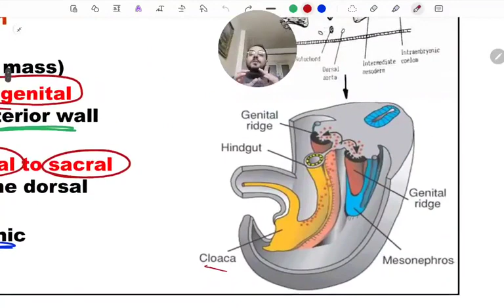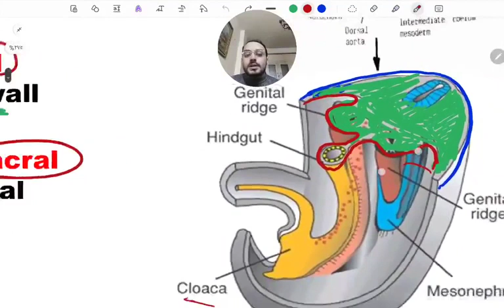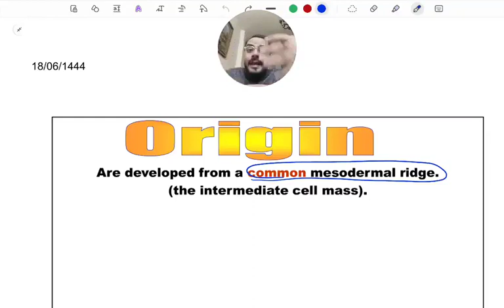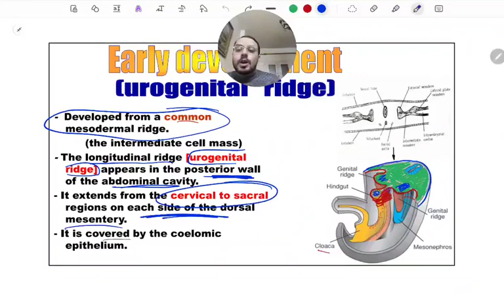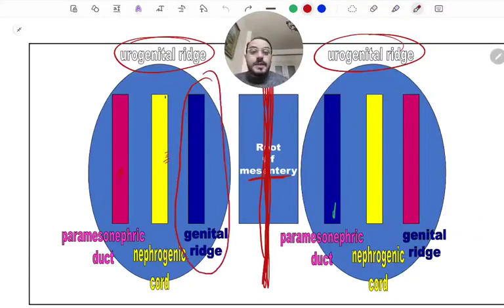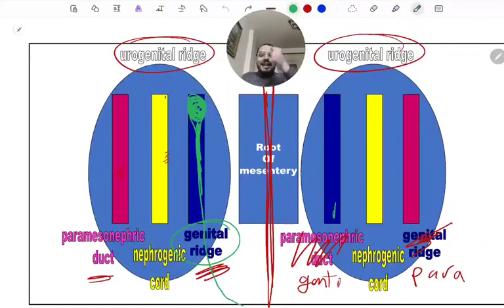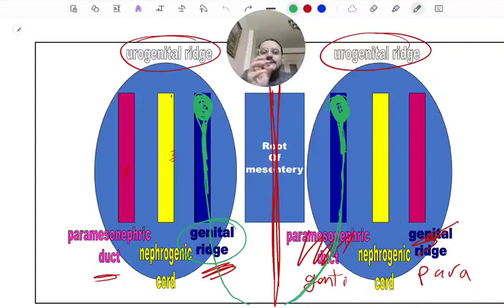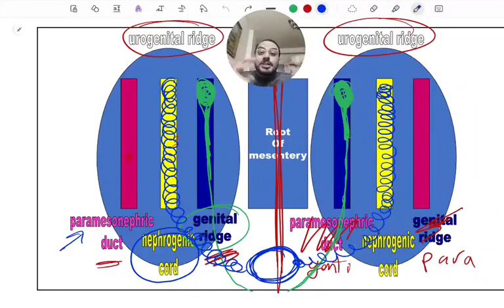embryology of renal systems (introduction) - دمياط